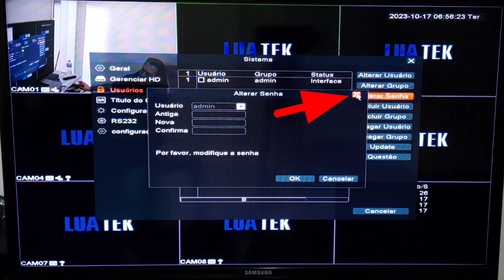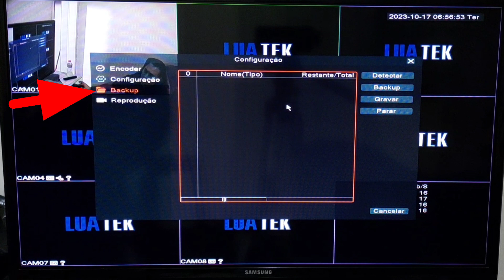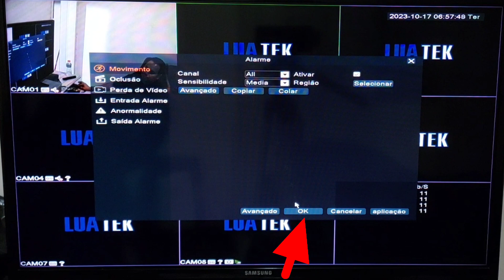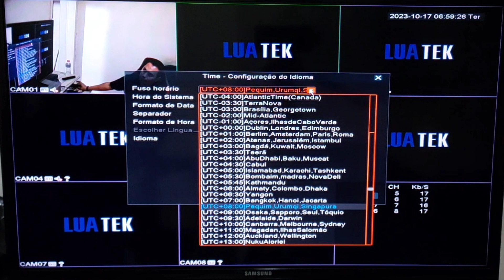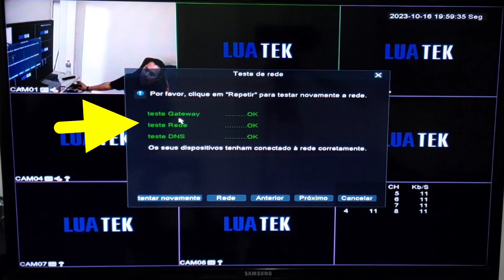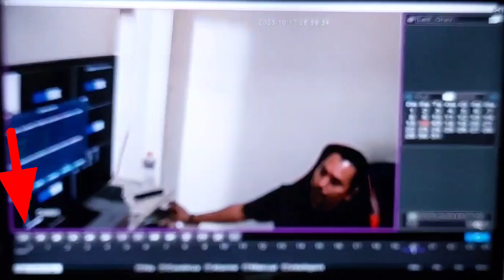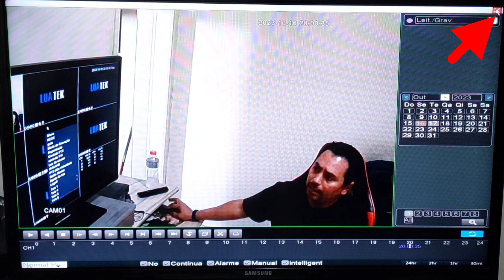Como configurar DVR da LUATEK modelo: LKD-308B FACILMENTE